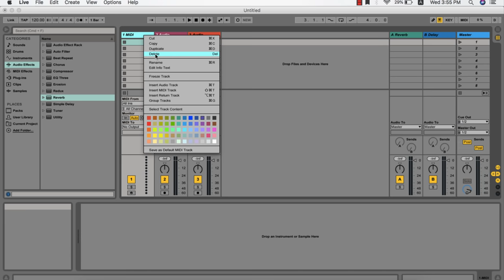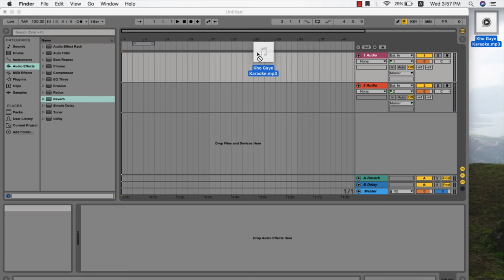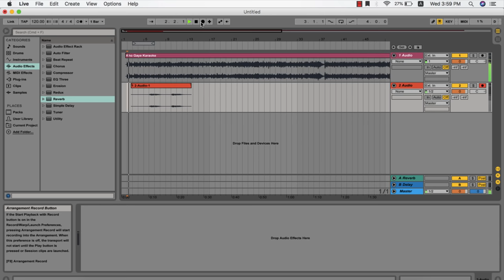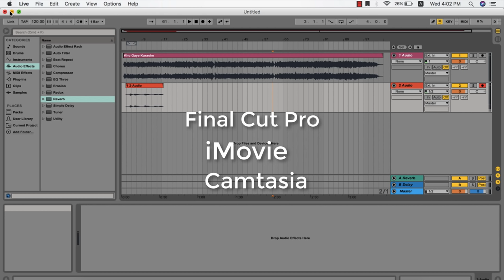How to setup your Home Studio | FAQ series | Maono Microphones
Hi Everyone!

So a lot of you have asked me about 'How to setup your own Home Studio' as well as which mike to buy that comes under Rs.5k and is a usb mic (for convenience). I decided to combine both these topics into this one tutorial. I recently bought such a mike that I have personally likes, it records well and meets these criterias - a boom-arm mike from the brand Maono (AU PM421).
I may have been as clueless as you when I decided to start my Youtube Channel and set up a Home Studio. But I have gradually been learning all the different aspects and this is the first step towards it. I really hope you guys like it, since I have tried to teach in a way I would like to have been explained myself.

0:00 - Intro
2:17 - Explaining the Maono mike
4:45 - Explaining Ableton for recording

This is the link to the Mike I recently bought and have described in this video:
Maono AU-PM 421 USB Condenser Microphone

Link to see the song I recorded on this mike!